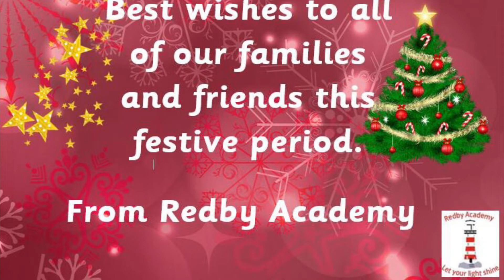Redby Virtual Carols 2020